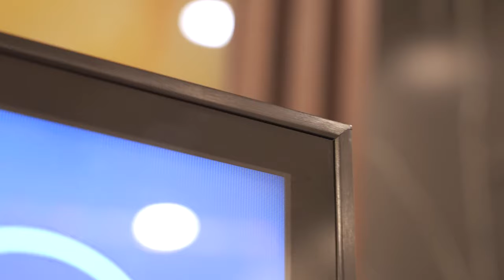Tivi kính cường lực Nashinal hàng công trình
Nhà phân phối tivi kính cường lực Nashinal

Với mong muốn mọi khách hàng đều mua được tivi kính cường lực chính hãng, Nashinal đã ủy quyền phân phối sản phẩm cho hơn 20 đại lý ở miền Bắc, và đang hướng tới các địa phương ở miền Trung và miền Nam. Trong đó có tổng kho điện máy 83.

Hiện tại, với dòng tivi kính cường lực, Nashinal có 6 lựa chọn cho khách hàng với các kích thước màn hình là 50 inches, 55 inches, 60 inches, 65 inches, 75 inches và 86 inches.

Khách hàng mua sản phẩm của Nashinal không những được đảm bảo về chất lượng, giá cả cạnh tranh mà còn được hưởng chế độ bảo hành lên tới 24 tháng. Với những sản phẩm có lỗi kỹ thuật, Nashinal sẽ bảo hành miễn phí cho khách hàng. Đặc biệt, hãng còn áp dụng chính sách 1 đổi 1 trong vòng 30 ngày, bạn có thể đổi sản phẩm đã mua với bất kỳ sản phẩm nào khác.